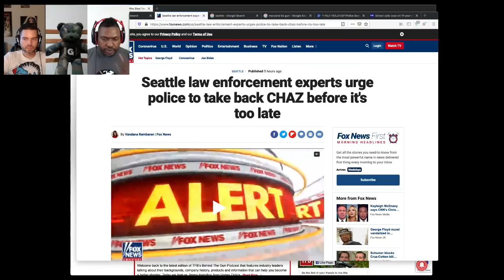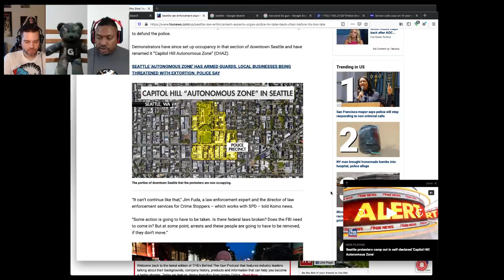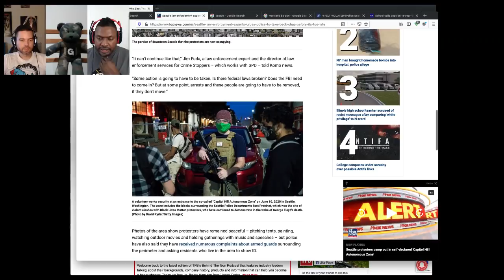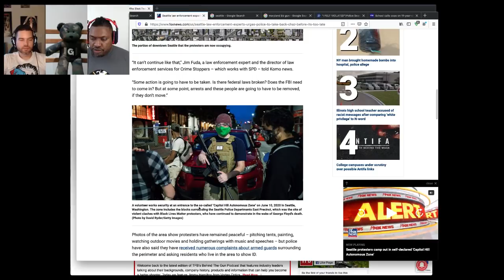We Have No Leaders Right Now! // CHAZ Seattle Autonomous Zone???